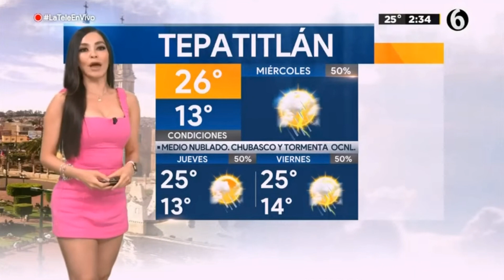Emily Quiñones 2021 08 11